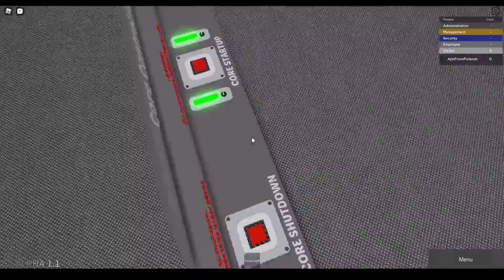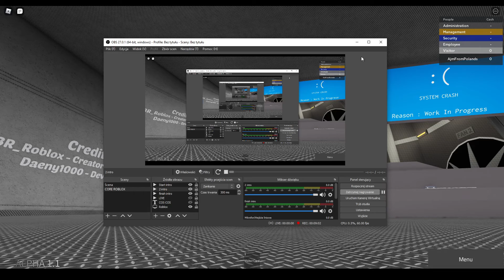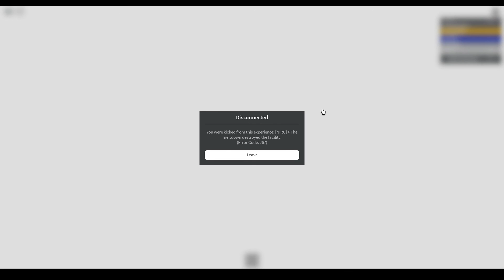[NIRC] Neutron Inc Reactor Core [ALPHA] STARTUP AND MELTDOWN